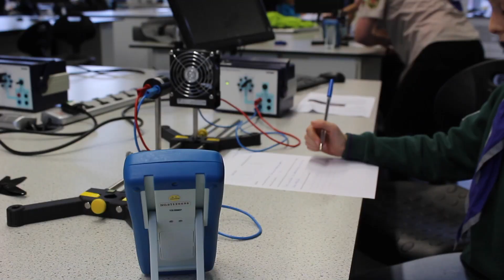Science Jamboree 2018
A massive thank you to our Community Partner, the University of Liverpool, for hosting another brilliant ScienceJamboree. Our young people have been developing STEM SkillsForLife.